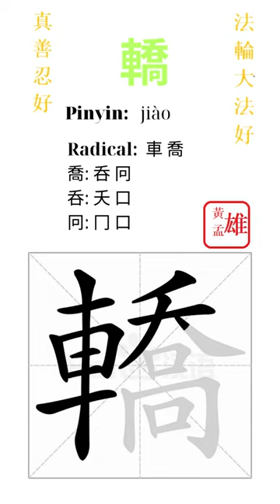1403. 轎 | gohome cultivation divine god buddha chinese enlightened dafa qigong falun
轎
Pinyin:
Mean:
🔵 Chanel Two thousand Chinese words in the book ZHUAN FALUN
🛑 Wish to share with everyone the words in the book so that more people can read the book ZHUAN FALUN in Chinese.
🛑 Let's exchange and learn together, support to improve in Fa study.
👉 To understand more later, please watch Professor He's channel:
👉 Why is Falun Dafa Persecuted?